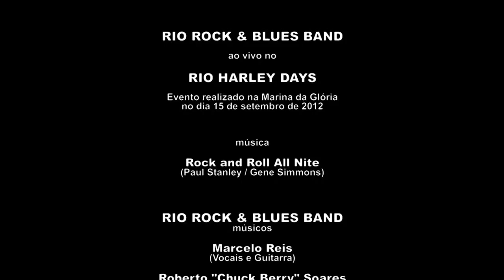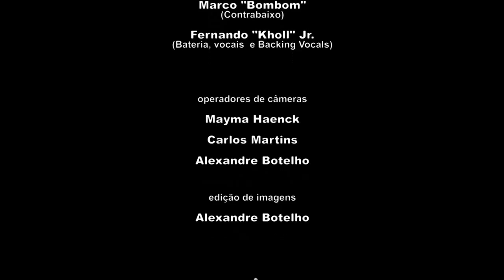Rock and roll all nite - Rio Rock & Blues Band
Rio Harley Days

Imagens: Carlos Martins, Mayma Haenck & Alexandre Botelho
Edição: Alexandre Botelho